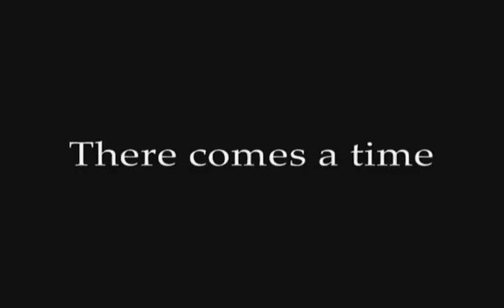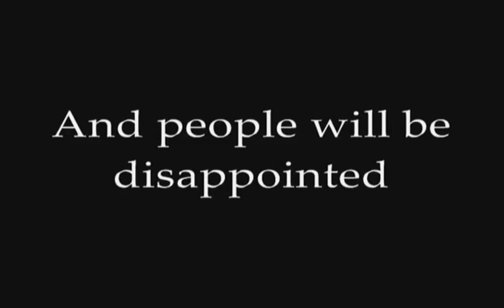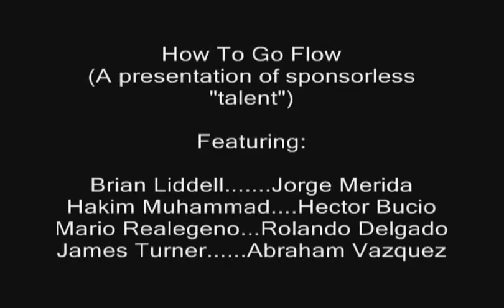The "How To Go Flow" Theatrical trailer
The latest trailer for the upcoming project from H & R Black